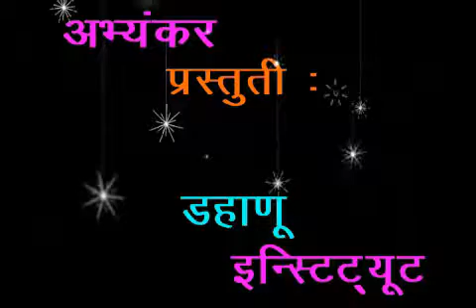PALGHAR DISTRICT GYMNASTICS ASSOCIATION 3rd Championship Contest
PALGHAR DISTRICT GYMNASTICS ASSOCIATION
3rd Artistics Gymnastics District Championship Contest
DAHANU (Part 5)
पालघर जिल्हा जिम्नॅस्टिक्स असोसिएशन
३ री आर्टिस्टिक्स जिम्नॅस्टिक्स जिल्हा चॅम्पियनशीप स्पर्धा
डहाणू (भाग ५)